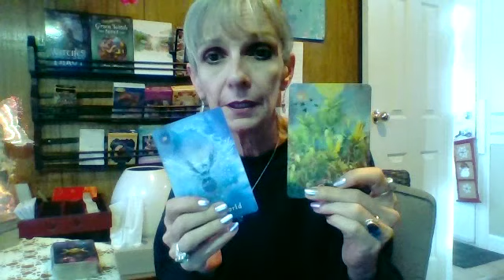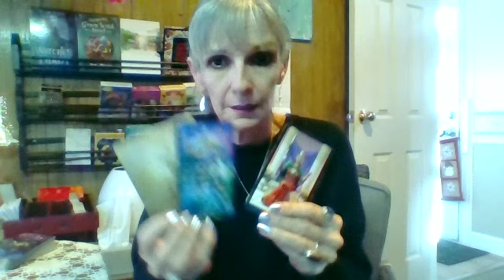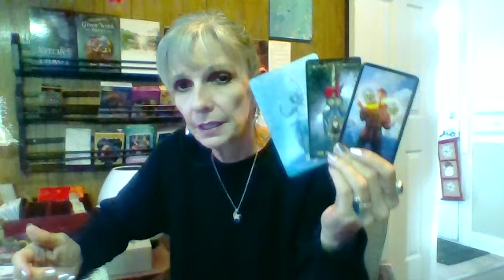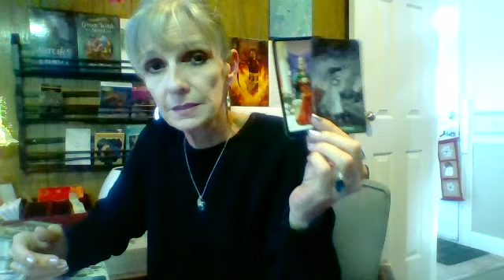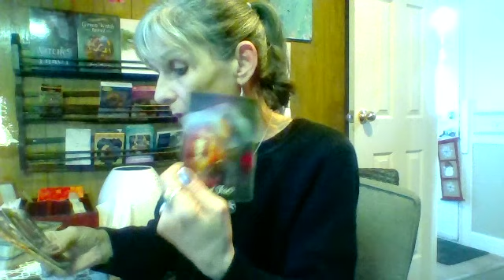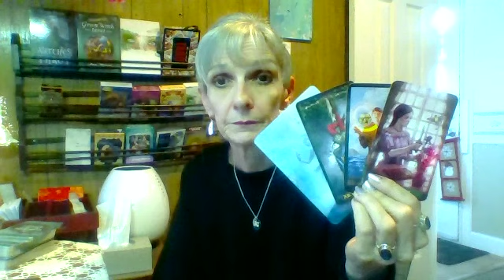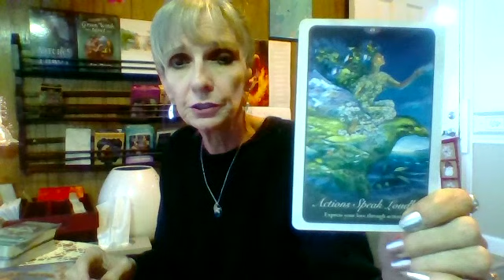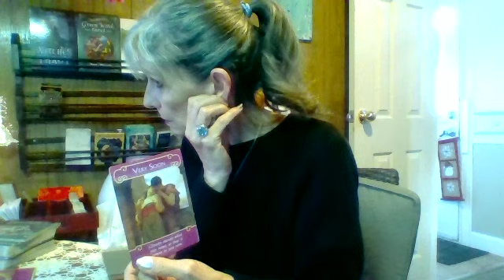Pisces, Extended, Huge Incoming Blessing! Dec 21 - Jan 4th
Join me on my Facebook Page for a weekly and weekend message with lots of inspirational posts in between.

This means all Zodiac signs Extended readings and all Week Ahead and Weekend Forecast Extended Readings for all signs..

Members Only!

Catherine